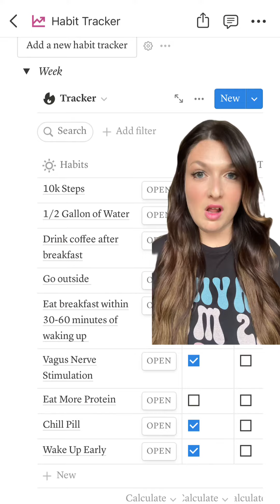Starting my Health Journey (again) + 30 Day Cortisol Lowering Challenge!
Get it inside The Rave Planner!!